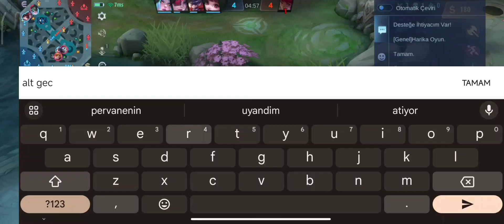1V9 OYNAYAN NEYMAR JR BRUNO ÇOK GÜÇLÜ-BRUNO-MLBB